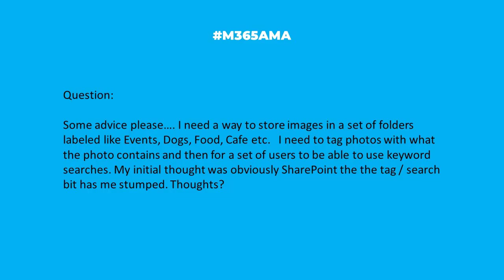M365AMA Are pictures in SharePoint easily searchable?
“Some advice please…. I need a way to store images in a set of folders labeled like Events, Dogs, Food, Cafe etc.   I need to tag photos with what the photo contains and then for a set of users to be able to use keyword searches. My initial thought was obviously SharePoint the the tag / search bit has me stumped. Thoughts? "

Some relevant notes/links shared by the team:

-- Set up an Asset Library to store image, audio, or video files